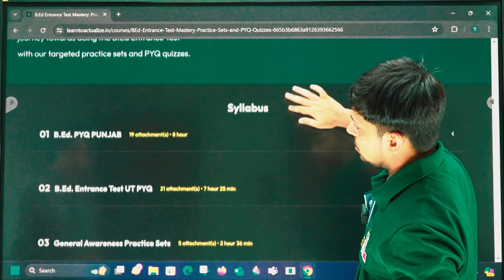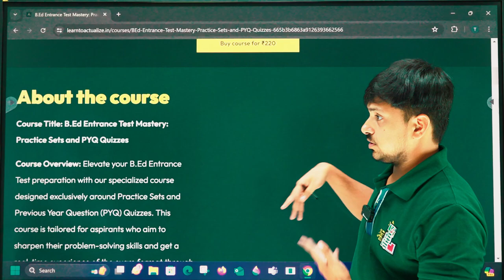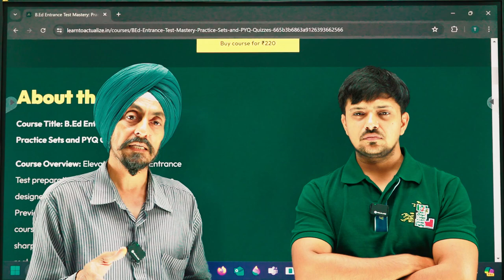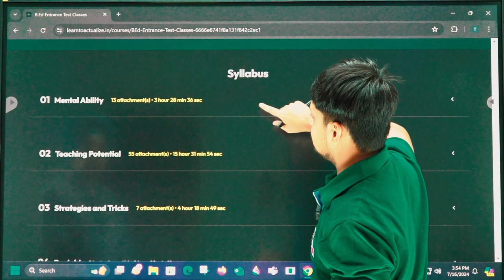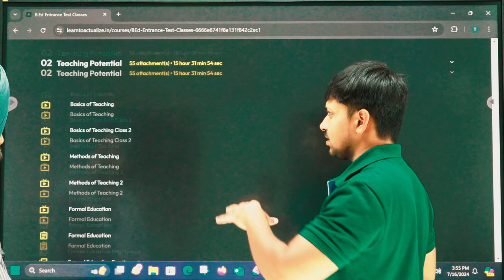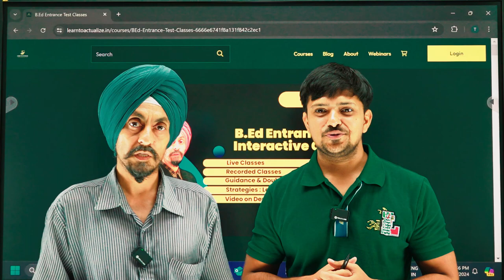B.Ed Entrance Test Course only Rs 220